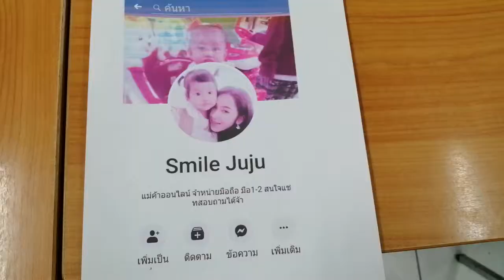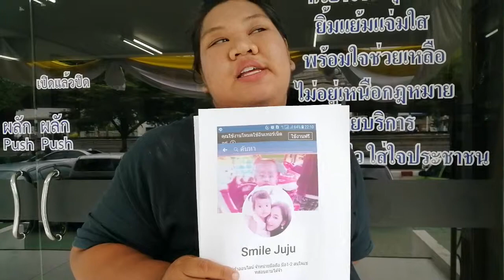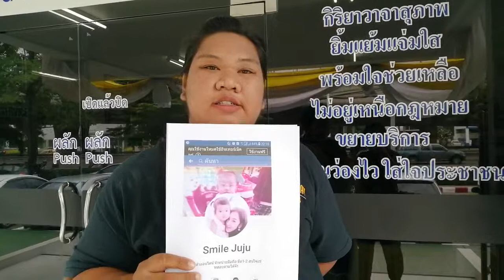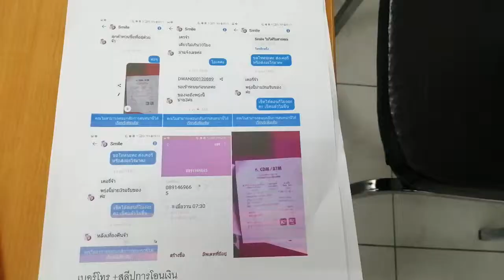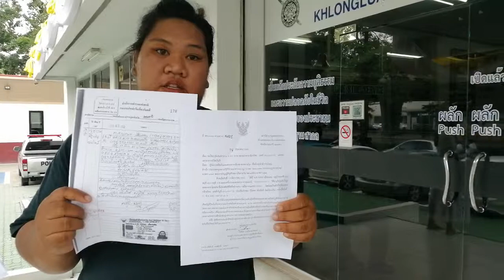ปทุมธานีแม่บ้านสุดเซ็งถูกหลอกซื้อไอโฟน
นางสาวกรกนก เมืองแสน เดินทางเข้าแจ้งความที่สภ.คลองหลวง หลังจากที่แม่ค้าขายโทรศัพท์มือถือออนใลน์หลอกให้โอนเงินซื้อโทรศัพท์มือถือยี่ห้อไอโฟน 6 พลัส เขาเปิดเผยว่าตนเองได้ไปเข้าเว๊ปไซค์ และได้เจอกับเฟสบุ๊คชื่อSmile Juju ซึ่งเป็นแม่ค้าออนไลน์จำหน่ายโทรศัพท์มือถือ1-2 โดยขอซื้อโทรศัพท์มือถือ มูลค่า6,500 บาทและค่าส่งสินค้า100 บาท ตนจึงทำการโอนเงินไปที่บัญชี ชื่อวิไลพร แต่เมื่อตนเองโอนเงินให้แล้วและตนเองก็ได้โทรศัพท์ไปสอบถามเรื่องโทรศัพท์ทางแม่ค้าก็ได้ตัดสายโทรศัพท์ทิ้งและติดต่อไม่ได้อีกเลย ตนจึงได้เข้าแจ้งความไว้เป็นหลักฐานและอยากเตือนภัยในการซื้อของออนไลน์ ซึ่งก่อนหน้านี้ตนก็เคยซื้อของออนใลน์แต่ก็ไม่เคยโดนโกงแบบนี้
ภาพ-ข่าว วีระศักดิ์ อุ้มญาติ ปทุมธานี